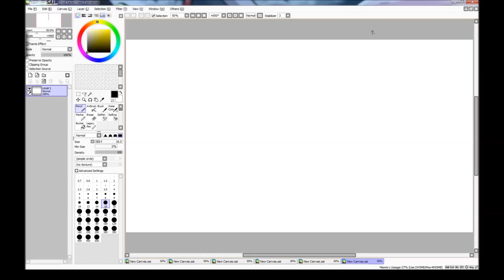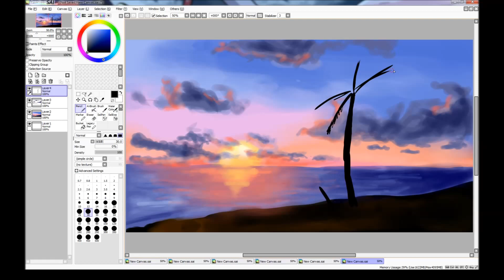Sunset - Speed-art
If you want to be involved write comment on what should i draw next and your idea may as well be picked.

The songs used in all the videos are not mine nor made by me.